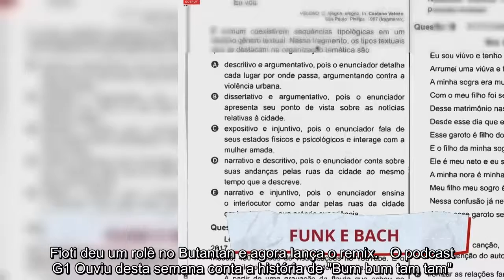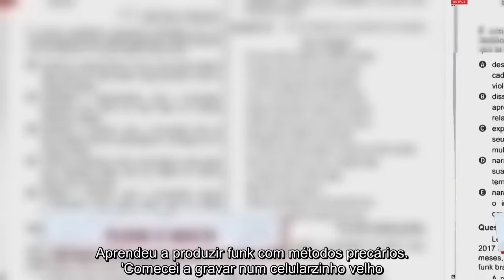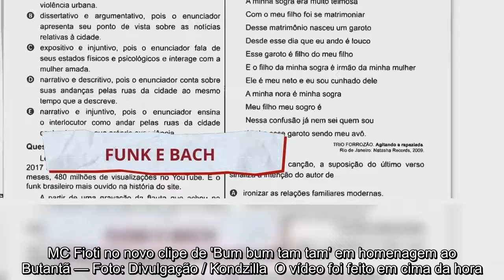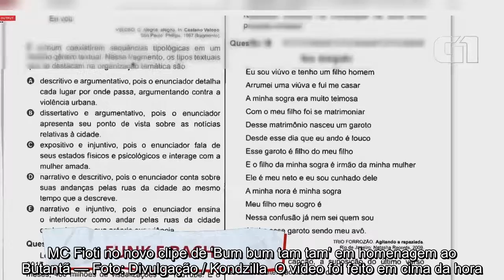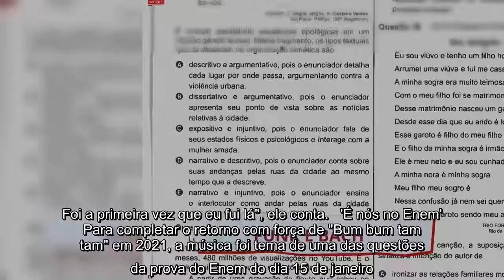Como ‘Bum bum tam tam’ envolveu o Brasil, da flauta de Bach ao hino da vacina